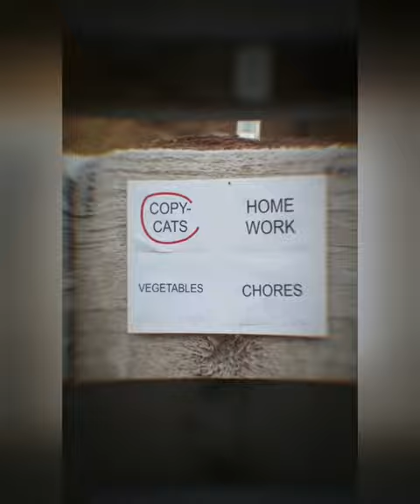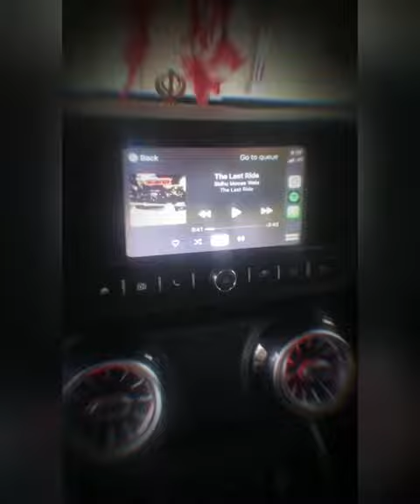Thar main music system#dicky not required much Hertz d bass compact size tharlover music king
Thar main system kaise lagega#
No need to avoid music system due to
Space#
Thar lover# enjoy music without interruption#❤️